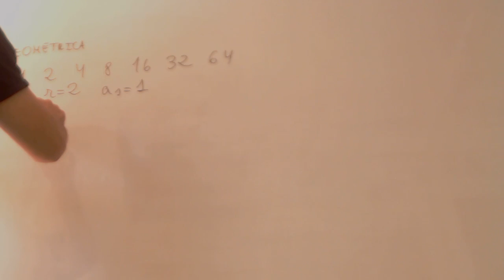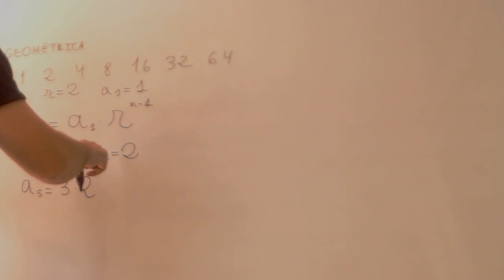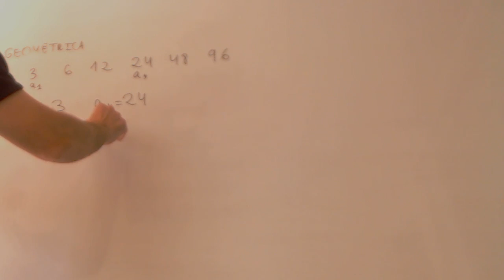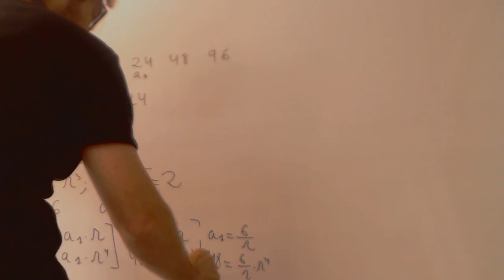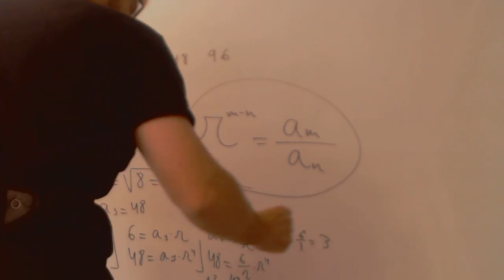Progresion geometrica Calcular primer termino y razon Matematicas 3 ESO Academia Usero Estepona